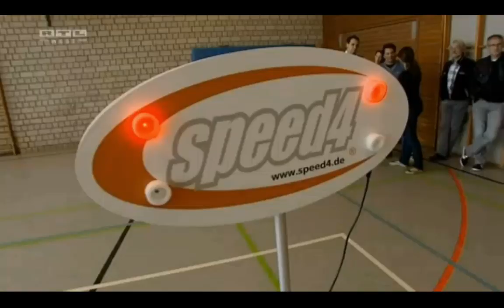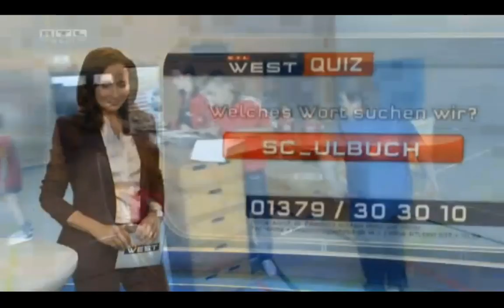1 speed4-CHECK: der neue Fitnesstest für Grundschüler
RTL verfolgte am 31. August 2012 den Start des speed4-CHECKs, eines neuen Fitnesstests für Schulen, den die Universität Wuppertal zusammen mit speed4 in über 30 Wuppertaler Grundschulen durchführt. Leiter des Projekts ist Prof. Dr. Stemper.